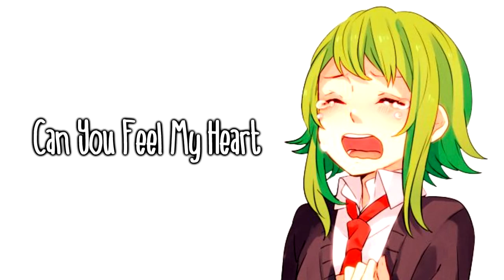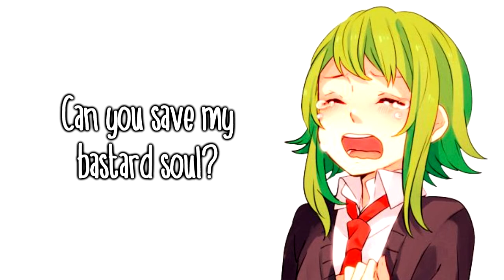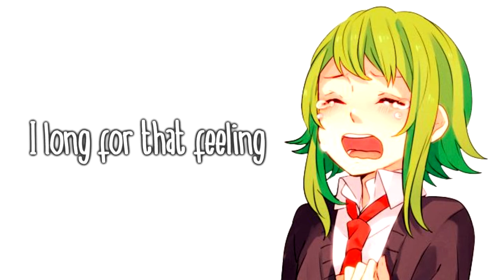Can You Feel My Heart? || Gumi Megpoid || Acoustic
THIS IS MY FIRST ORIGINAL VSQX AND ONE OF MY FIRST VOCALOID SONGS I'M SO PROUD
It's five in the morning and I've been working on this since one and I'm exhausted. But also super excited!! I know nothing about music to be honest, so I'm surprised this turned out so good for my first time! I actually only got Vocaloid about a month ago. I probably could've worked on this a bit more to make it sound less robotic on a few words, but oops. I already had test-rendered it and didn't wanna do it again.